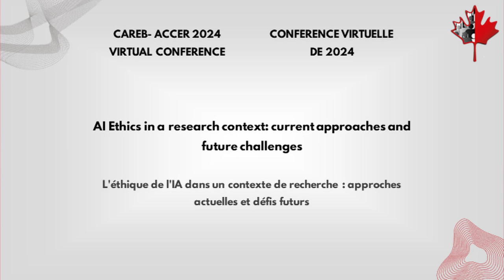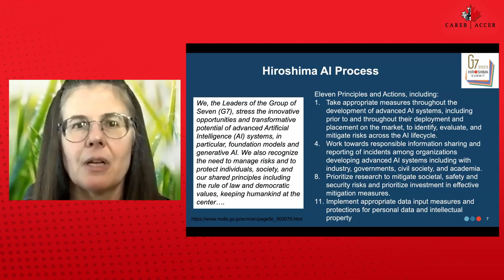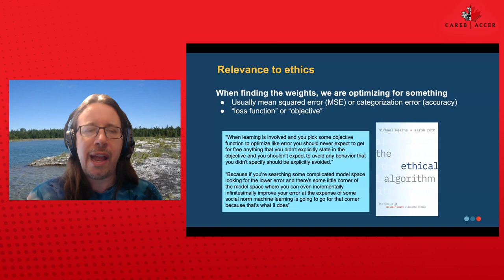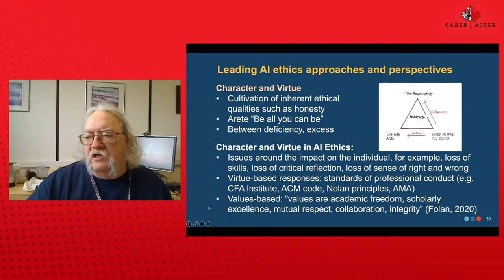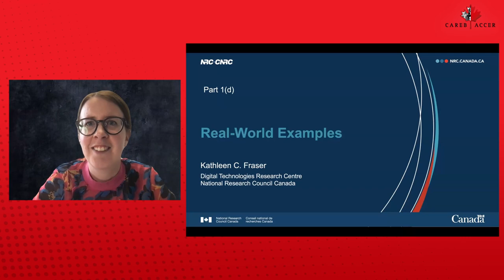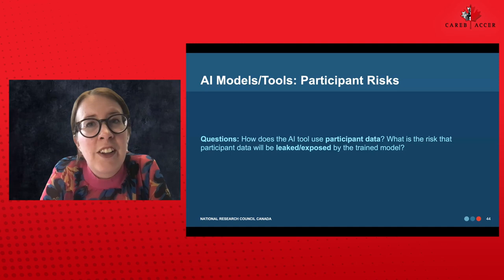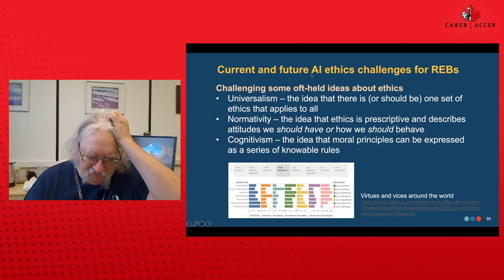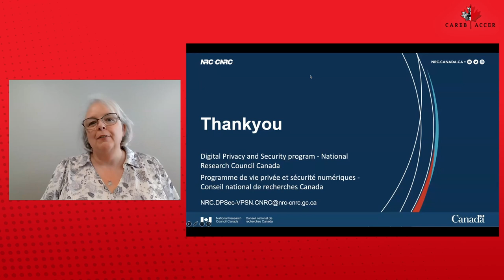AI Ethics in a research context: current approaches and future challenges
Facilitated by some of Canada’s leading experts in AI ethics, this workshop will provide participants with a solid grounding in the nature of AI tools and advances in AI ethics as well as examples of AI ethics challenges to date. Topics of discussion will include: choosing amongst the various existing ethical AI frameworks (e.g. the Montreal Declaration in Canada, the Berkman-Klein Principled AI Framework in the USA, and the Digital Catapult Ethical Framework in the UK).